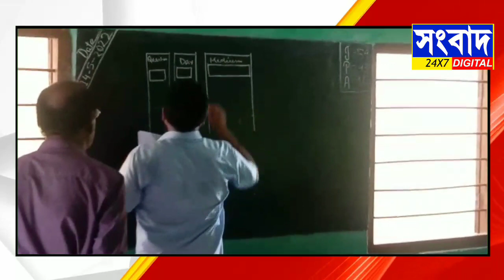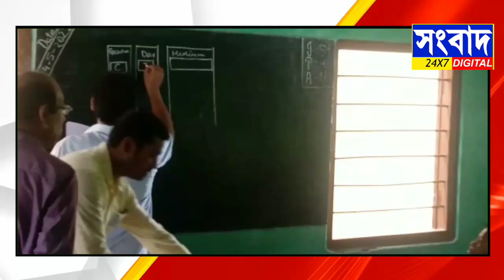চেঙেলীয়াঝাৰ হাইস্কুলত গুণোৎসৱ । গুণোৎসৱে বিদ্যালয় সমূহলৈ পৰিৱৰ্তন আনিছে।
কালপানী নদীয়ে ৰাইজঘাটৰ পৰা শান্তিপুখুৰীলৈ সমগ্ৰ পথ বুৰাই পেলাইছে। পশ্চিম দৰঙৰ শতাধিক গাঁও বানৰ কবলত।

Gunavatsav at Chengaliajhar High School; Gunatosh transforms schools: Rafiqul Haque

The 2021-22 festival was held today at Chengliajhar High School in Sipajhar in Darang. As a well-known and disciplined school, the school, which is being discussed in the education sector, has been present as a subject teacher rafikul haque observer of Rangiya Higher Secondary School appointed by the education department of the government from 9 am onwards and performs the necessary education functions by observing the early functions of the school. The observer told reporters that Gunatosh has played an important role in education through the government education department. On the other hand it mentions that this quality has brought about changes in schools. Another observer, Duni Junior College, dupali devi, also performed the gunautsava on the said festival. Today's festival of the school is attended by governing body, parent society, mother group etc.